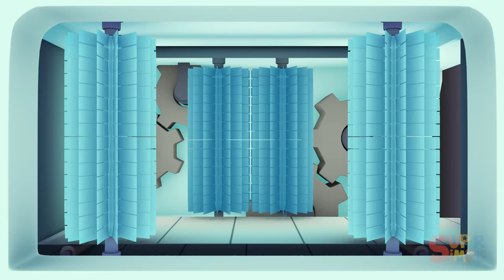Can You Ride A Tricycle Through The Car Wash? | Bike Car Wash!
Get the Super Simple App for iOS!

Billy wants to ride his tricycle through the car wash, but this is Carl's CAR Wash, not Carl's BIKE Wash 😄. Let's see what happens next!